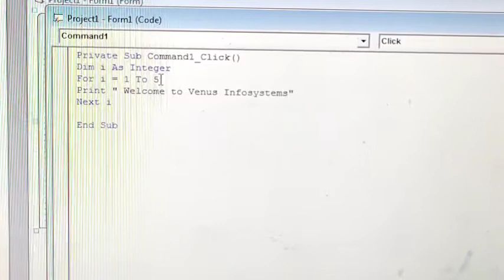BCA 372 VB || Program to print ( Hello) 5 times👍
Write a program to print ( anything) five times...
Visual Basic